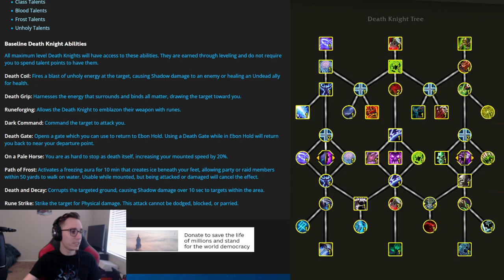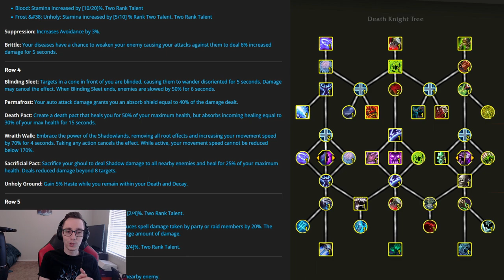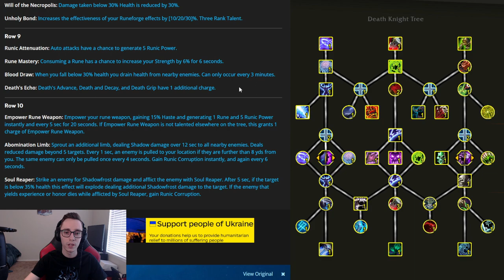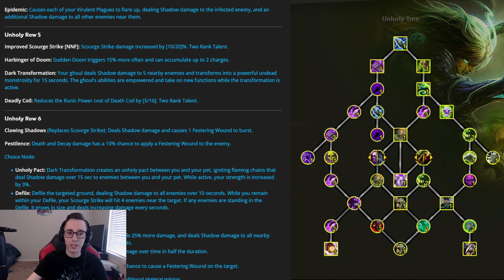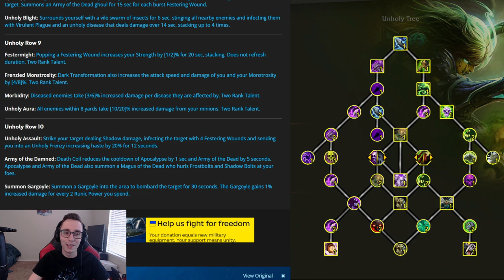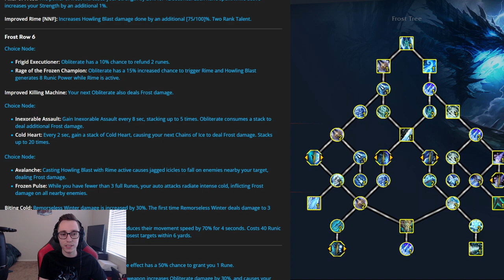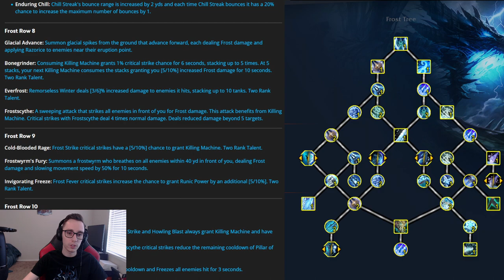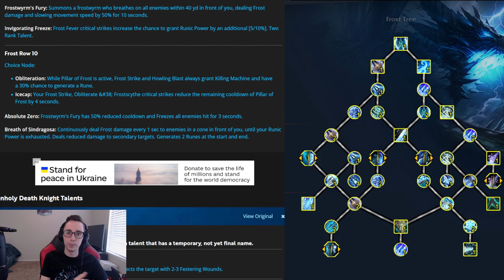Death Knight Talent Preview - Dragonflight Patch 10.0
Blizzard gave us a sneak peak at the completely reworked talent system coming in Dragonflight's Patch 10.0. Iconic spells from several expansions are being added back to the Death Knight talent tree.

0:00 Intro
2:50 General Talents
11:38 Unholy
19:45 Frost
26:40 Blood
32:12 Outro